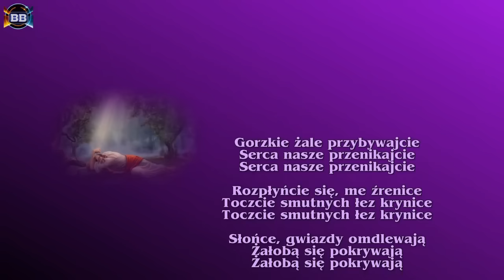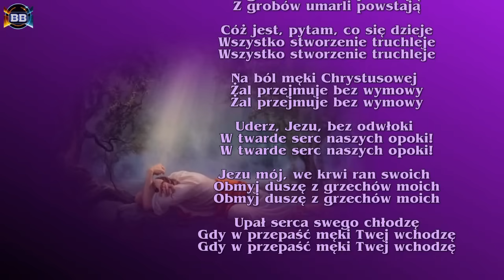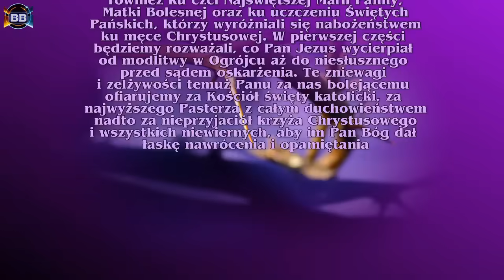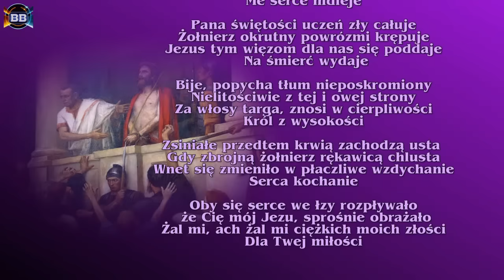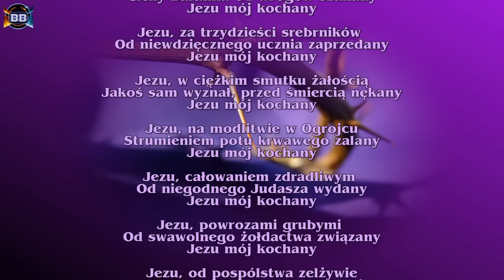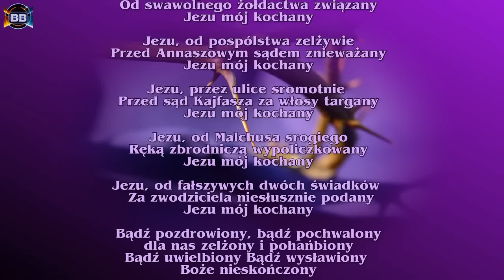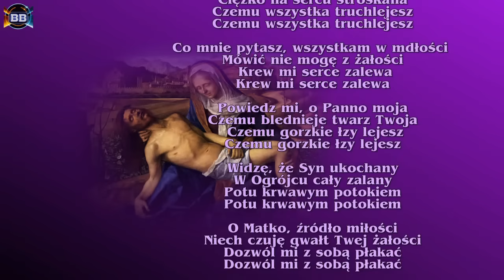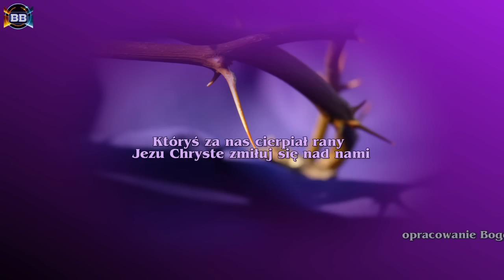Gorzkie Żale część 1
Pierwsza część Gorzkich Żali z tekstem